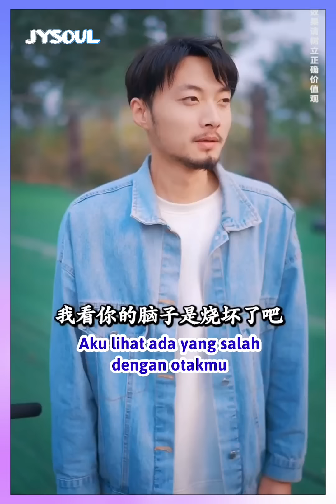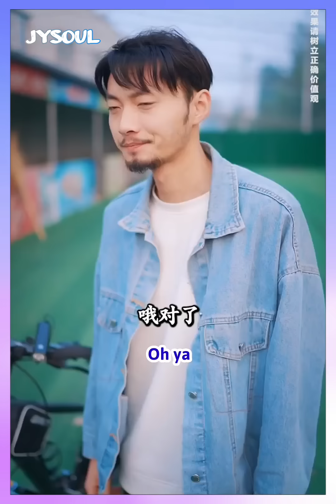Teman Lama Sok Kaya Menghina Bos Pemilik Mobil Mewah - Inspirasi Kehidupan